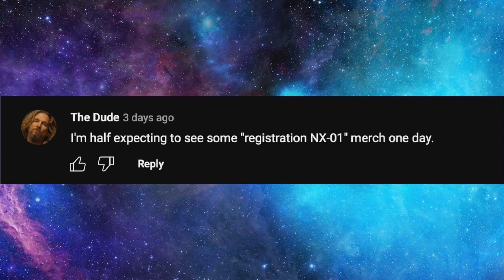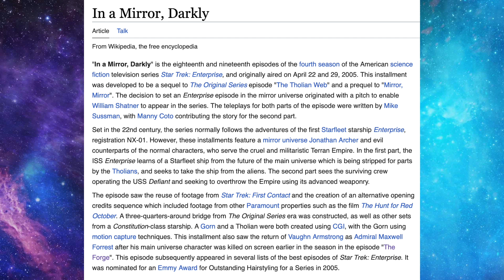91: In a Mirror, Darkly 1 & 2 - Star Trek Enterprise Season 4, Episode 18 & 19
Matt and Sean talk about a fun romp that would also become accidental backstory for then unimagined Star Trek shows.  This is tapping into classic Trek, but is that a good thing?

00:00 - Intro
02:20 - Viewer Feedback
04:49 - Today's Episode
09:45 - This Time in History
13:39 - Episode Discussion